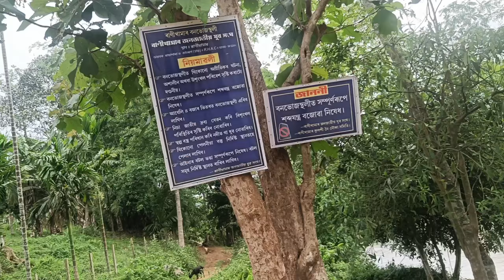Guwahati - Ranikhamar - Chandubi ll ইমান গৰমত ক'ত কেনেকৈ ফুৰিব near Guwahati ll